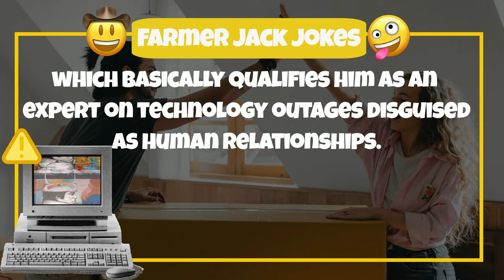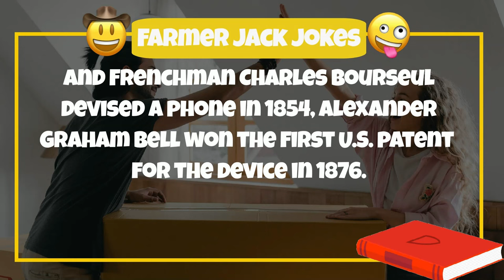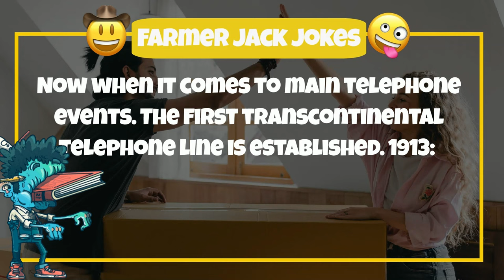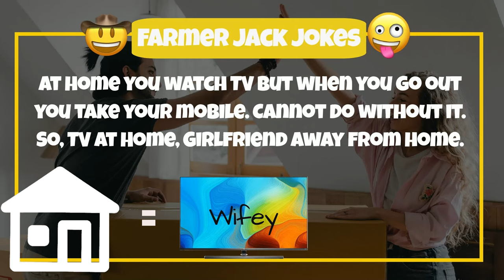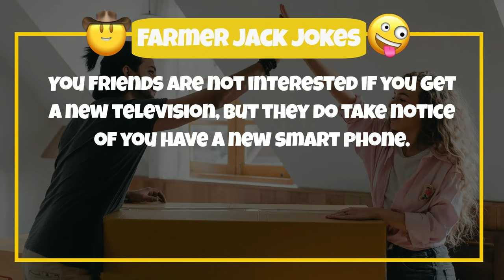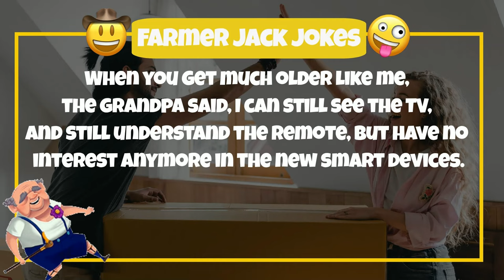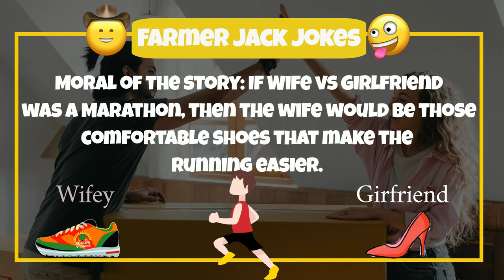😂 GREATEST JOKE EVER ON YOUTUBE 🤣 Wife vs Girlfriend, how do they stack up.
IN THIS BEST JOKE EVER, WIFE VS GIRLFRIEND we explore it all.

In this greatest jokes ever, we delve into an old question: Wife’s vs Girlfriends.
But when the joke is done, just wait for the Moral of the story, might just save your life.

Ever wondered the difference between a wife and a girlfriend? Don't ask me, my Google search history is just "Do you also get lonely?"
 But hey, maybe my grandpa knows! He's been married for 40 years, which basically qualifies him as an expert on technology outages disguised as human relationships.
So, before we dive into the ancient texts of marriage manuals, let's rewind to the simpler times, back when the most advanced gadget was a toaster and technology came unplanned just like some people.
The Development of the Telephone While Italian innovator Antonio Meucci is credited with inventing the first basic phone in 1849, and Frenchman Charles Bourseul devised a phone in 1854, Alexander Graham Bell won the first U.S. patent for the device in 1876.
The smartphone industry has been steadily developing and growing since 2008, both in market size and in number of models and vendors. Smartphone shipments worldwide added up to around 1.2 billion units in 2022, declining from 2021. By the end of 2022, 68 percent of the world's population were smartphone users.

Electronic television was first successfully demonstrated in San Francisco on Sept. 7, 1927. The system was designed by Philo Taylor Farnsworth, who had been working on it since 1920.

Telstar, the first commercial communications satellite, is launched.
Now when it comes to main telephone events.
The first transcontinental telephone line is established. 1913: The first cross-country radio telephone service is established. 1933:

So yeah, from rotary phones to self-driving cars, humanities come a long way.
Now, buckle up for a journey even more mind-blowing: how the hell do TV’s and telephones connect your girlfriend and your wife? Trust me, it's not about playing Candy Crush.
Get ready for a punchline so unexpected, it'll make dial-up sound futuristic!"

So, this boy and his grandfather were sitting on the porch, having a chat, when the boy got a very serious smirk on his face.

Grandpa looked like he'd swallowed a lemon, so I popped him the age-old question: Wives vs. girlfriends, what's the deal?
 He scratched his beard, gears grinding, squinted at him, like he was tuning in an old rabbit-ears channel.

Well, it will take some explaining my boy, but let’s do it by making some modern-day comparisons.

THIS WILL GET YOU GOING INTO OUR BEST JOKE EVER.